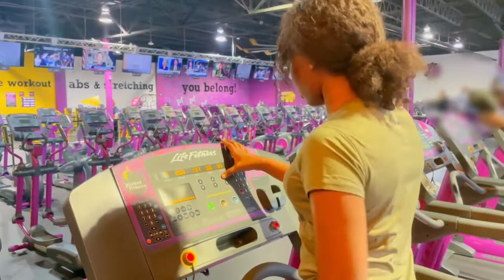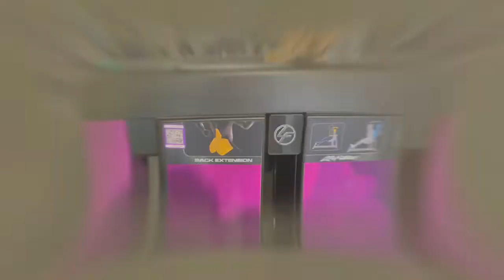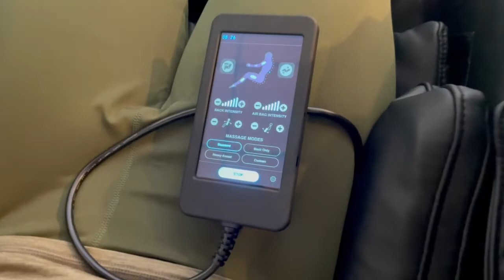Personal Vlog|Body Workout at Planet Fitness|Exercise|How I shed calories I consume and stay fit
I have realized slim does not necessarily equate being fit, so when I can, I try to exercise to help me stay fit.

Just one of the days in my life...